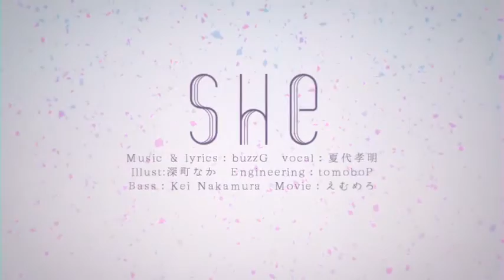【buzzG feat. Natsushiro Takaaki】She【polskie napisy】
Cóż. Przepraszam za napisy T.T Są takie a nie inne, ponieważ piosenka ma jeszcze inne PV i to pod nie robiłam timing. Również mam zamiar je wrzucić, aczkolwiek na samym PV jest pełno tekstu i troszkę mi zajmie ogarnięcie tego, dlatego na razie wrzucam wersję Natsushiro, która również jest według mnie ciekawa.